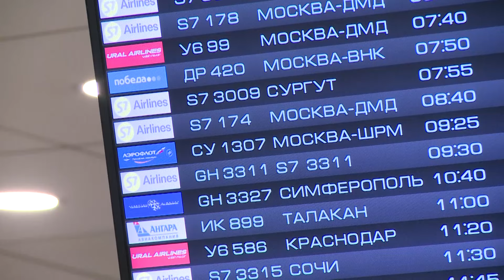В аэропорту Новосибирска задержали авиадебошира на борту самолета // "Новости 49" 06.07.22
«Во время движения самолета по взлетной полосе начал выражаться нецензурной бранью и мешать работе членов экипажа», – именно так описывают инцидент с авиадебоширом пассажиры рейса, следовавшего из Новосибирска в Магадан. Борт пришлось задержать в Толмачёво.